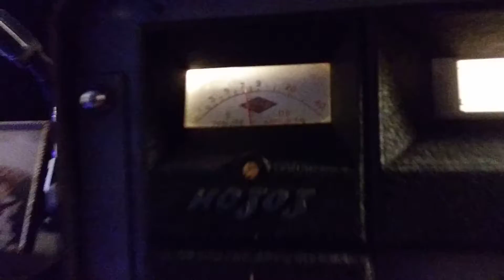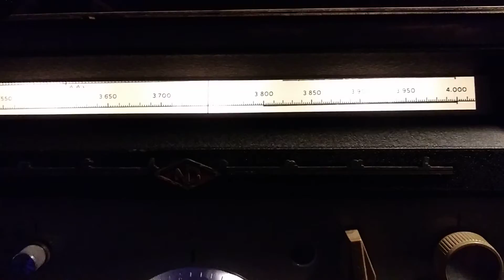My National NC-303 receiving 80m SSB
Not too shabby for a receiver that's been sitting for years.